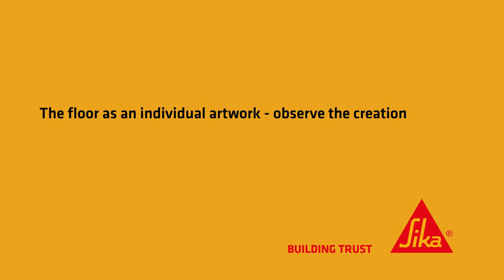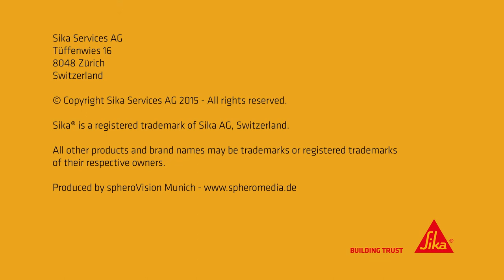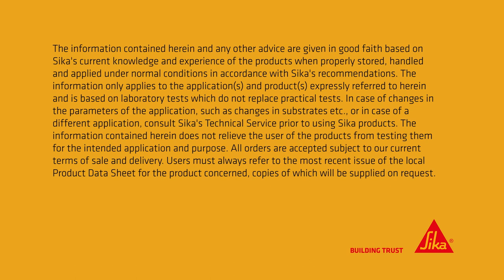Create floor art with Sika ComfortFloor® system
Sika ComfortFloor® is liquid applied resin flooring material and is available in bespoken colours.  This modern material technology has provided another new option for floor artists such as Jeanet Hoenig from Germany. Watch the video to see how Sika application engineers and Jeanet Hoenig worked together to create a piece of floor art in the famous Messe Bau 2015.